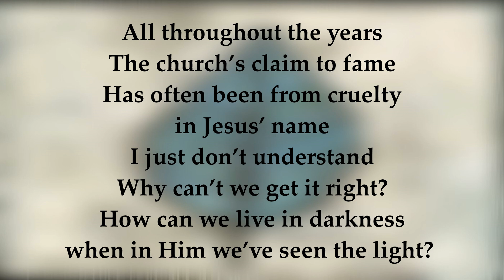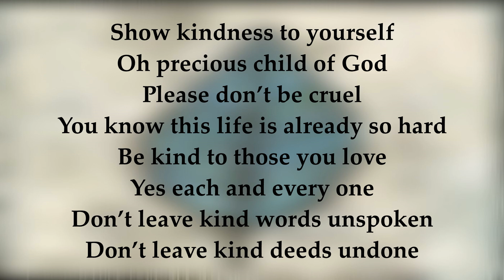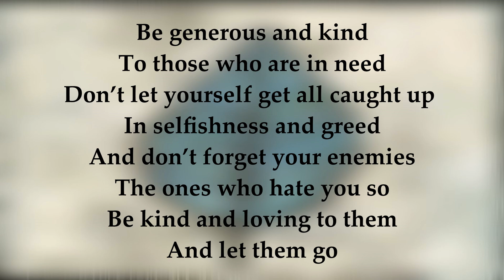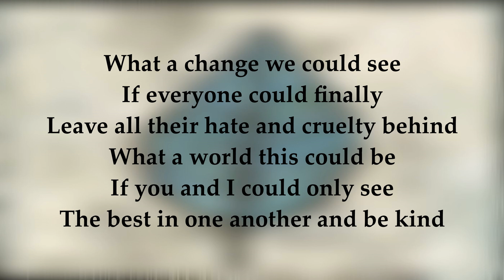Be Kind (lyric video) - Luke Powell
Fruit of the Spirit #5 - kindness.
Saxophone by George Sax.

Lyrics:
All throughout the years the church’s claim to fame
Has often come from cruelty in Jesus’ name
I just don’t understand, why can’t we get it right?
How can we live in darkness, when in Him we’ve seen the light?

Yes Jesus could be hard, and Jesus could be tough
But Jesus always reached out to the ones who’d had enough
He always gave such love, to friends and enemies
And in His kindness reached out to the least of these

What a change we could see, if everyone could finally
Leave all their hate and cruelty behind
What a world this could be, if you and I could only see
The best in one another and be kind

Show kindness to yourself, oh precious child of God
Please don’t be cruel – you know this life is already so hard
Be kind to those you love, yes each and every one
Don’t leave kind words unspoken, don’t leave kind deeds undone

Be generous and kind, to those who are in need
Don’t let yourself get all caught up in selfishness and greed
And don’t forget your enemies, the ones who hate you so
Be kind and loving to them, and let them go